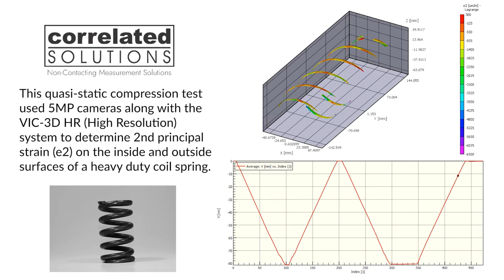Quasi-static Compression Test on a Heavy Duty Coil Spring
The spring equinox occurred last night at 11:50pm, so in honor of the first full day of spring, we present a quasi-static compression test using two 5MP cameras and the powerful VIC-3D HR (High Resolution) digital image correlation system to determine 2nd principal strain (e2) on the inside and outside surfaces of a heavy duty coil spring.

To begin customizing your new system or for more information about how Correlated Solutions can help streamline your non-contacting testing, contact our Sales Team today.